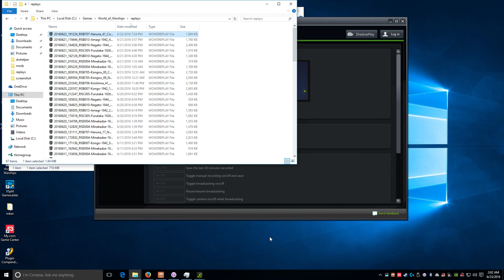ARP Haruna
Some gameplay with the Haruna.  Starts out with some nice RNG.  Suicided to defend our cap circle; consider it worth it.

1800 xp game with +90k damage dealt.  Decent, not the best result.